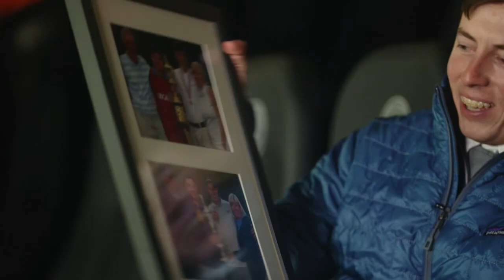Matt Fitzpatrick looks back at 2022 and ahead to 2023